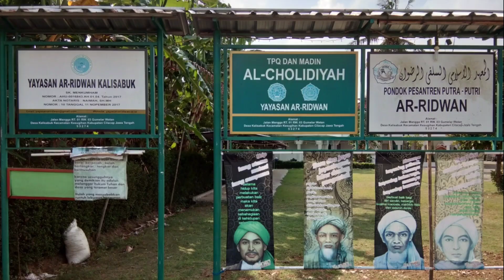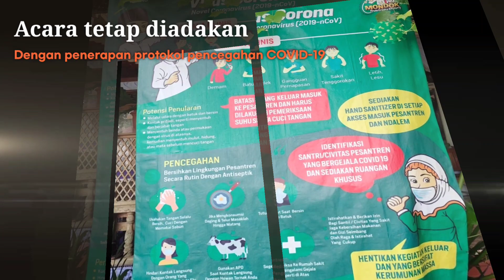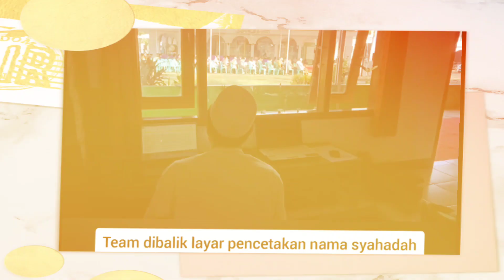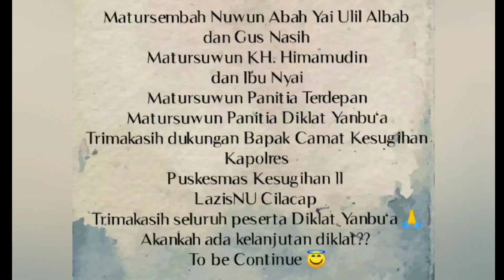Doa Khotmil Qur'an & Cerita Diklat Yanbu'a Diawal Pandemi COVID-19 Melanda Indonesia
Dokumentasi kegiatan Diklat Yanbu'a yg diselenggarakan di Pondok Pesantren Ar-Ridwan tanggal 21 Maret 2020, kegiatan ini bagian dari rangkaian besar acara Haflah Akhirussanah Pondok Pesantren.

Satu-satunya kegiatan dari rangkaian Haflah yg bisa dilaksanakan, kegiatan besar lainnya semua dibatalkan. Panitia tidak menduga bahwa COVID-19 akan masuk negara kita yg tercinta ini.

1 Minggu sebelum acara Diklat Yanbu'a, negeri ini dihebohkan dengan adanya Virus COVID-19 masuk ke Indonesia, sehingga terjadi lockdown di beberapa daerah, akhirnya banyak dari peserta yg membatalkan hadir hampir separonya menyatakan batal ikut.

Meskipun banyak yg terkena dampak lockdown di beberapa daerah, Alhamdulillah acara Diklat Yanbu'a berjalan dengan lancar dan tertib dengan jumlah peserta diklat 500 orang.

Video Diklat Yanbu'a
disertai dengan slide materi 👇

Backsound: Doa Khotmil Qur'an

أَللّٰهُمَّ ارْحَمْنَا بِالْقُرْآنِ وَاجْعَلْهُ لَنَا إِمَاماً وََنُوْراً وَهُدًى وَرَحْمَةً
أَللّٰهُمَّ ذَكِّرْنَا مِنْهُ مَا نَسِيْنَا, وَعَلِّمْنَا مِنْهُ مَا جَهِلْنَا
وَارْزُقْنَا تِلَاوَتَهُ آناَءَ اللَّيْلِ وَأَطْرَفَ النَّهَارِ
وَاجْعَلْهُ لَنَا حُجَّةً يَا رَبَّ الْعَالَمِيْنَ